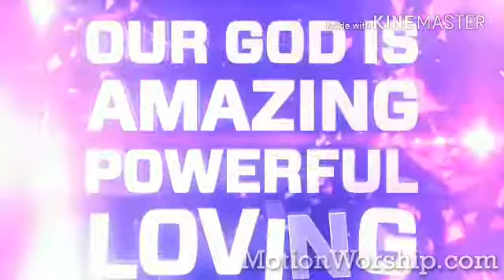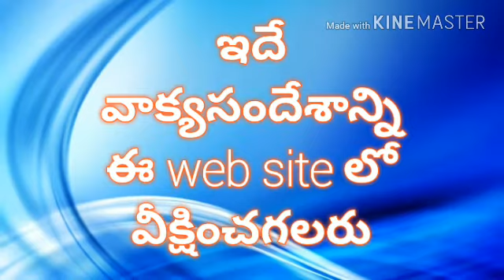🏁విజయానికి తొలిమెట్లు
JESUS YOUTH HOME MINISTRIES, TEMPALLI.

దేవునికే మహిమ, ఘనత, ప్రభావములు యుగయుగములు కలుగును గాక.

మన ప్రభువును, రక్షకుడునైన "యేసు క్రీస్తు" నామమున అందరికి వందనాలు మరియు శుభములు.

మెట్రోపోలిటన్ మిషన్ " బేతేలు ప్రార్ధనా మందిరం - తెంపల్లి " సంఘ సభ్యుల తరుపున అందరికి వందనాలు.

అనేక మందికి సజీవమైన దేవుని పరిచయం చేయాలని, దేవుని ఎరిగిన ప్రజలను రక్షనానుభవం లోనికి నడిపించాలని, రక్షించబడిన వారిని ఆత్మీయంగా బలపరచుటకు ఆశ కలిగి ఈ వాక్య సేవా పరిచర్యను ప్రారంభించియున్నాము.

దేవుని మహిమార్ధమై, అనేకులకు ఆశీర్వాదకరంగా ఈ మా పరిచర్య కొనసాగుటకు మా కొరకు ప్రార్ధించండి.

బేతేలు ప్రార్ధనా మందిర ⛪ ఆరాధన క్రమములు :
సండేస్కూల్       : ఆదివారం ఉదయం 7.30 గంటలకు,
ఆరాధన            : ఆదివారం ఉదయం 10 గంటలకు,
స్తీల కూడిక        : ఆదివారం సాయంత్రం 4 గంటలకు,
గొలుసు ప్రార్ధన   : శుక్రవారం మ. 1 గంటకు,
ఉపవాస ప్రార్థన  : శనివారం రాత్రి 8 గంటలకు.

🔴For more details :
Metropolitan Mission
Bethel Prayer Mandir,
Tempalli, Gannavaram,
Krishna, AP, India.

✝ యేసయ్య మిమ్మును దీవించును గాక

✝ దేవుని కాపుదల మనందరికి తోడైయుండును గాక